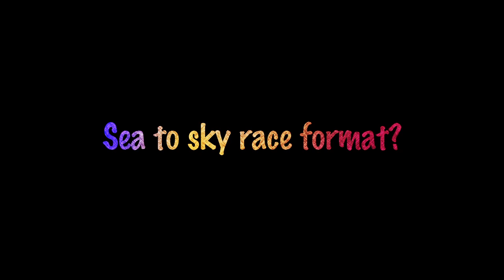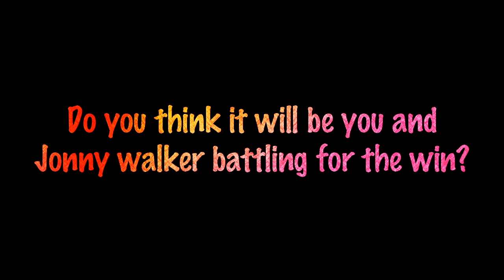Graham Jarvis talks about Sea 2 Sky 2013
Graham Jarvis talks about this years Sea 2 Sky event at Kemer in Turkey. Its been a perfect season for G Force Jarvis so far. Can he take the last two rounds to complete the grand slam?!

Special thanks to Redbull Media House for additional footage